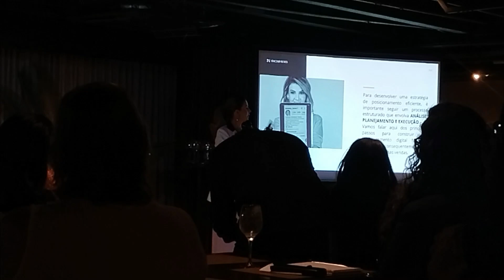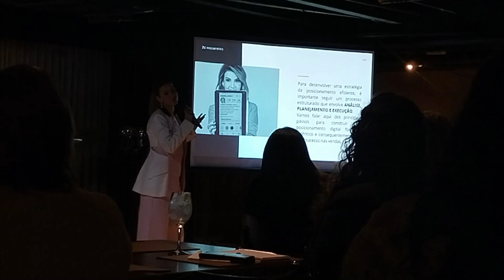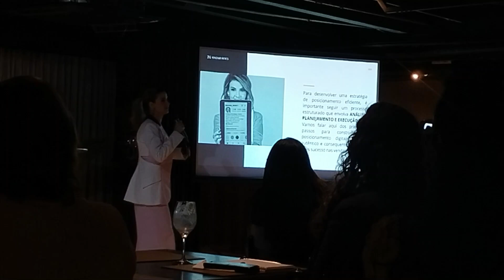DAILY VLOG | Fui em uma TARDE DE NEGÓCIOS com MAIS DE 150 MULHERES - muito networking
👉GUIA FUTURO VIAJANTE
Aprenda 10 passos práticos para você viajar mais + aulas ao vivo comigo

👉 PLANO BOSS
Organize sua vida pessoal e profisisonal em um só lugar + meus bônus

👉 KIT DE PRESETS BORA VIAJAR
Edite suas fotos com um clique!

Um Beijo,
Yasmim Priscilla